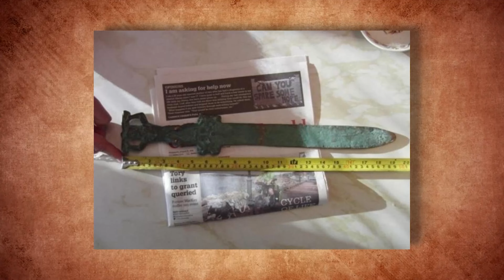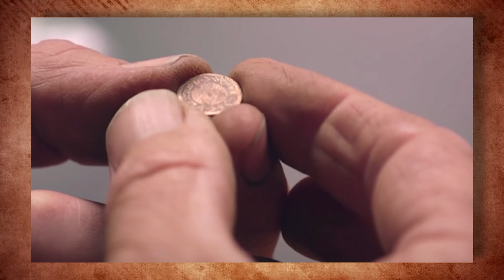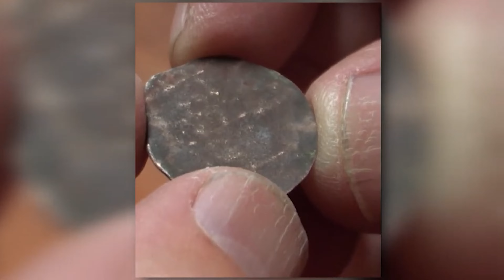Curse of Oak Island | Scientists Announced Something SCARY Is Going On At Oak Island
INSANE Discovery At Oak Island During Final Excavation

The Latest News! During the final Oak Island excavation, something bizarre was discovered! But what transpired in the final phase of the excavation process will astound you. On a beautiful June morning, the LagIna brothers and their crew made a bizarre discovery during the final excavation. While Gary Drayton, an expert in metal detectors, and the Lagena brothers have primarily unearthed mud, wood, and various metal tools, they have also unearthed numerous priceless artefacts across the 140 acres of the purportedly cursed Oak Island. But what precisely are these insanity-inducing discoveries they make during the final Oak Island excavation? As we unearth each piece of treasure discovered in the final section of "The Curse of Oak Island," the truth becomes apparent.

OUTRAGEOUS Discovery Made During Final Oak Island Excavations